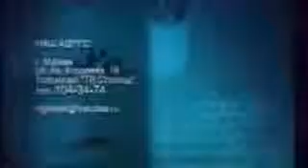Ольга Остроумова. Ночной разговор с Александром Мягченковым